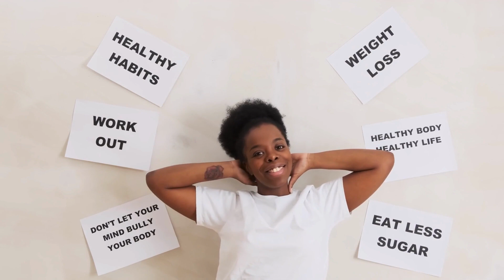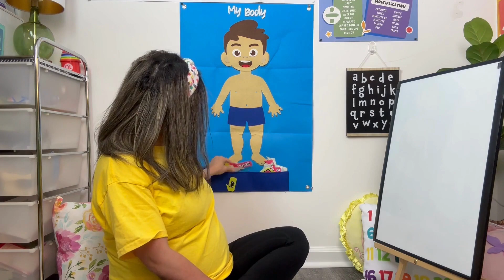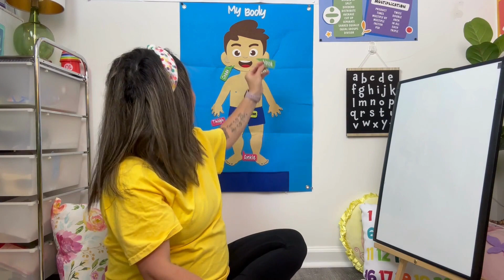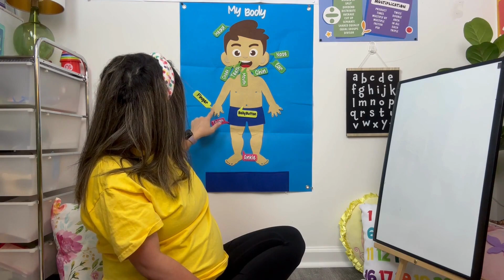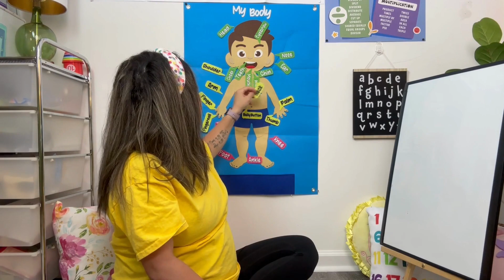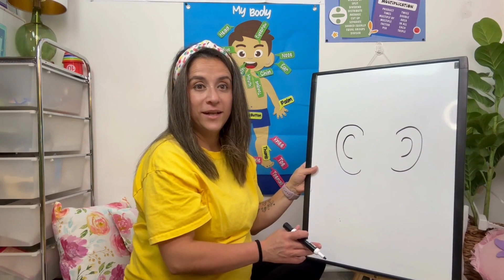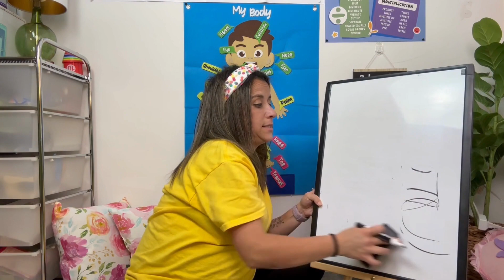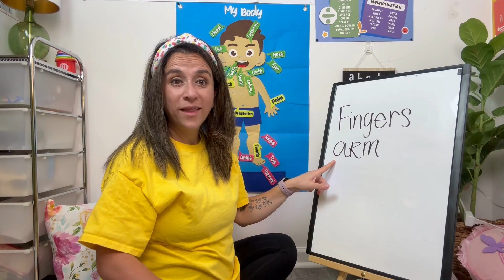Learn Body Parts with Miss Mary | Educational Videos for Toddlers | Best Toddler Videos -Preschool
Hello, parents and adorable little learners! Are you ready for an exciting and educational adventure? Join Miss Mary on her captivating channel, where we dive into the fascinating world of our bodies, discover the importance of exercise, and embrace a healthy lifestyle.

🧠 Discover Your Amazing Body: In this special episode, Miss Mary takes your curious toddlers on an enchanting journey to learn about their different body parts. From head to toe, we'll explore how each body part works and why it's so incredible. Get ready for a captivating exploration of the human body!

🏋️‍♀️ Exercise and Stay Healthy: Miss Mary understands the importance of staying active and healthy, and she wants to share this knowledge with your little ones. In this episode, she encourages kids to get up, move, and dance! Together, we'll learn how exercise keeps our bodies strong and helps us feel our best.

🎵 Get Up, Move, and Sing Along: It's time to put on your dancing shoes and sing your heart out! Miss Mary will have your little ones on their feet, grooving and singing along to catchy tunes. Join us in this interactive and engaging musical adventure that will leave your kids energized and smiling.

🌞 A Summer Filled with Learning: Make this summer an unforgettable one for your kids by tuning in to Toddler Time with Miss Mary. We have a lineup of exciting and educational content that will keep your little ones engaged and eager to learn. Get ready for a summer filled with laughter, exploration, and valuable life lessons.

📢 Spread the Word: Share the joy of learning with other parents and caregivers. Together, we can create a supportive and nurturing community for our children.

Get ready for an adventure like no other with Toddler Time with Miss Mary! Join us as we explore our bodies, discover the importance of exercise, and create cherished memories together. Don't miss out on the excitement! See you in our next captivating episode! 🌟🎈